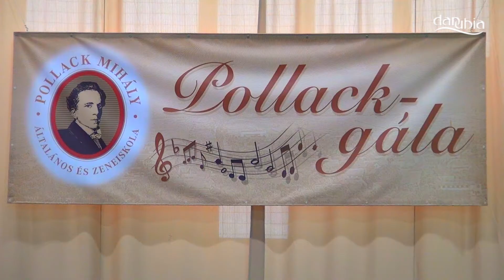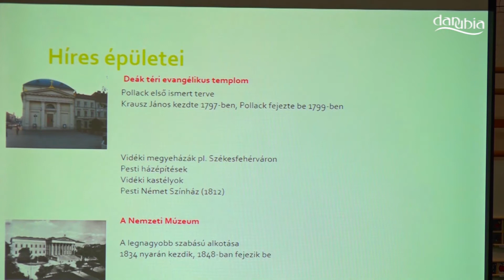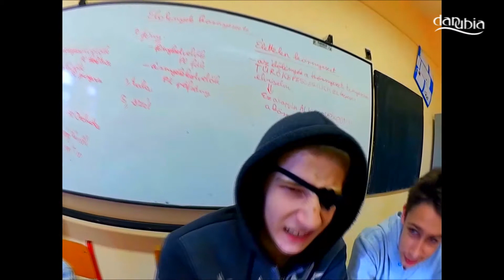I. Pollack-gála Tahitótfaluban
Énekeltek, táncoltak, zenéltek, prózát és verset mondtak, valamint rövid jeleneteket adtak elő az általános iskolás diákok és tanáraik az I. Pollack-gálán Tahitótfaluban. A jótékonysági rendezvény bevételével egy digitális táblára gyűjtöttek, mely az iskola korszerűsítéséhez járul hozzá. Az est háziasszonya Argyelán Krisztina rádiós műsorvezető volt. Az iskola mind a 150 diákja és az egész tantestület fellépett a rendezvényen. Zakar Ágnes igazgatónő kiemelte, egy álom vált valóra a gála megrendezésével, a teljes tanári kar egy testként és lélekként állt az ügy mellé, amikor szeptemberben megszületett a nagyszabású műsoros estről az elképzelés.
A gála egyrészt az iskola névadója, Pollack Mihály építész előtti tisztelgés, másrészt a 20 éves zeneiskola jubileumi ünnepsége volt. Ennek alkalmából virágcsokorral köszöntötte Sajtos Sándor polgármester Tasnádi Józsefné nyugalmazott igazgatót, valamint Bán Zsuzsanna egykori zeneiskolai igazgatót, akik sokat tettek a zeneiskola létrejöttéért, majd működéséért. A gála programját színesítette Pollack Mihály életrajzának diavetítéssel illusztrált bemutatása és a diákok által a média óra keretein belül készített két rövidfilm is. Az 91 éves Fésűs Éva Kossuth-díjas meseírót is köszöntötték a gálán, dédunokája, Mocskonyi Virág Hová lett a cindri című művét mondta el.

A rendezvény utolsó produkciójaként a Valahol Európában musicalből hangzott el részlet. A gála méltó zárásaként a fináléban az est összes fellépője, diákok és tanárok közösen énekeltek.